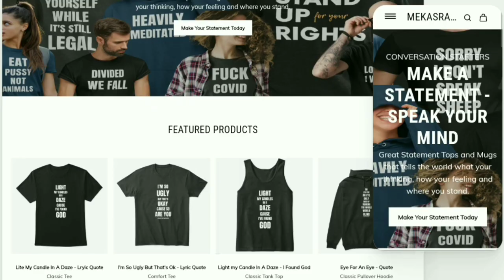Bill Maher - STOP Apologizing - { Reaction } - Bill Maher Reaction - Bill Maher New Rule